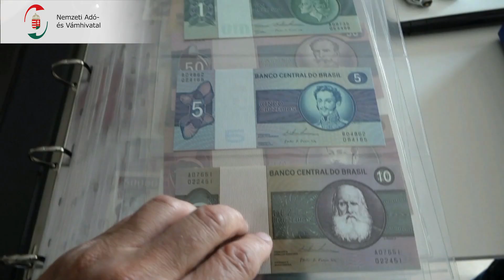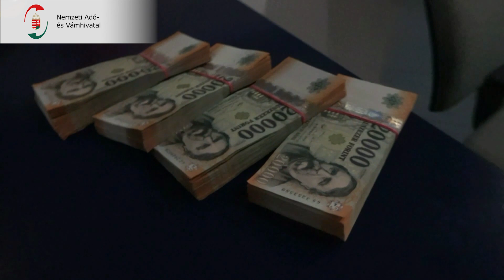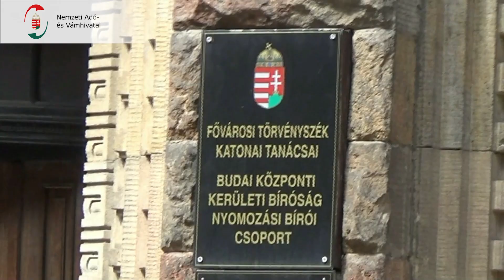Lamborghinivel járt a bűnszervezet vezetője